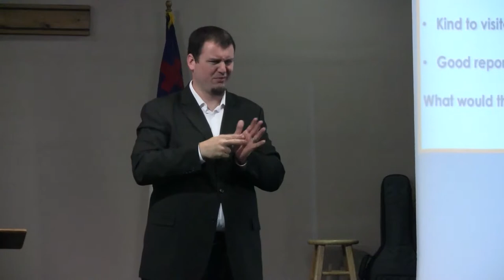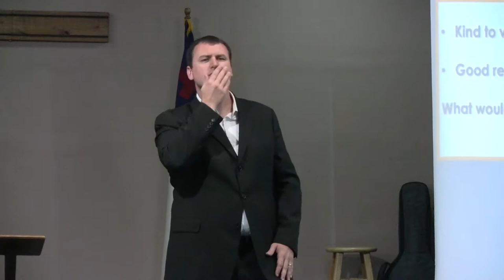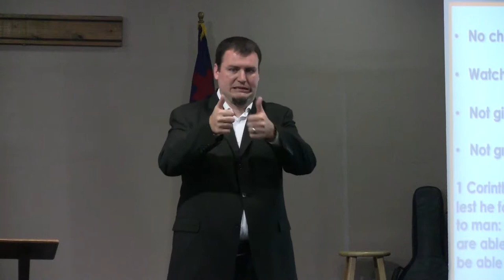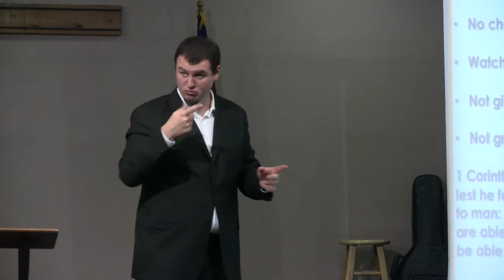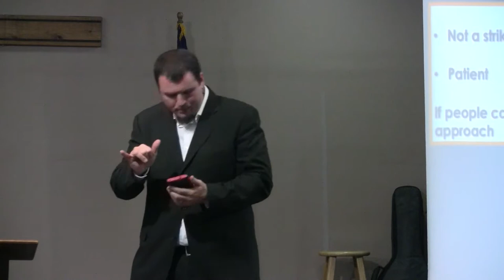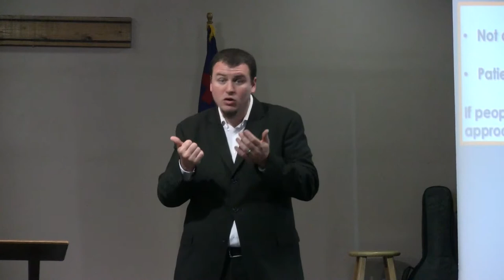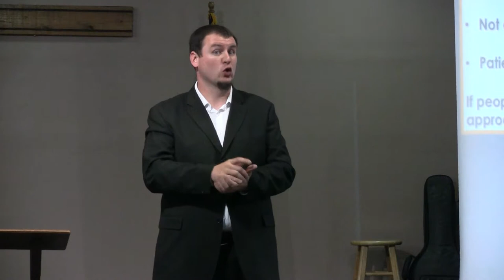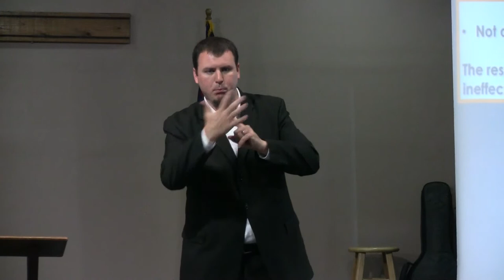The Servant Leader III, May 17, 2015